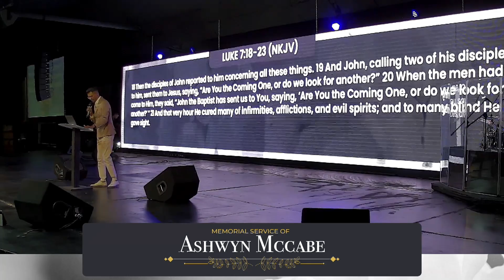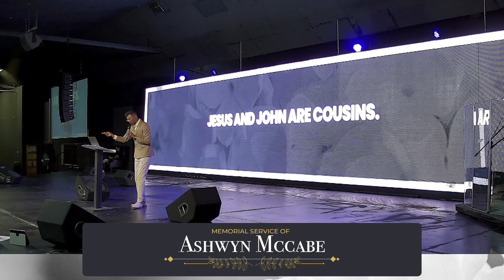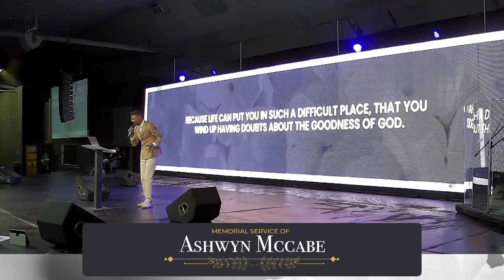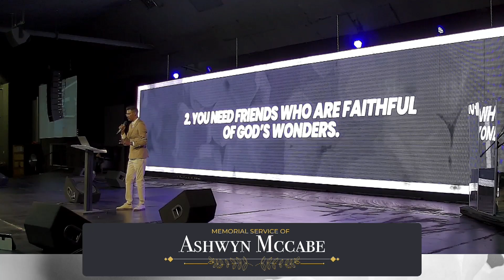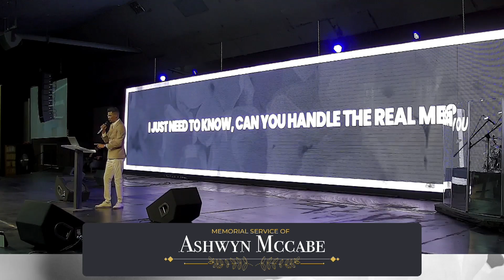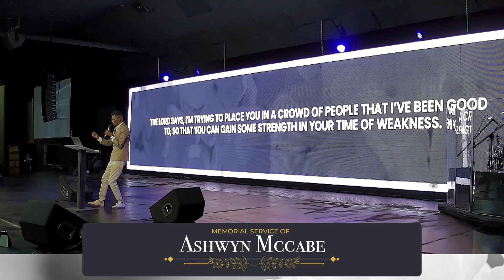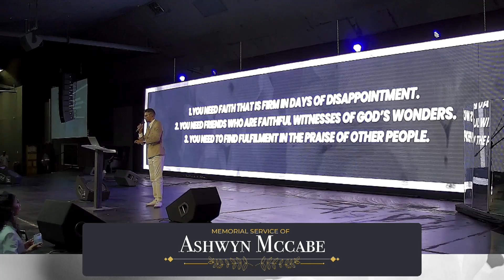Pr. Lester Constance - When Life Is Difficult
In a heartfelt sermon titled "When Life Is Difficult," Pr. Lester Constance delivered a powerful message of hope and resilience at the honourable Ashwyn McCabe's funeral. His words reminded us all that even in our darkest moments, there is strength to be found in faith and community.